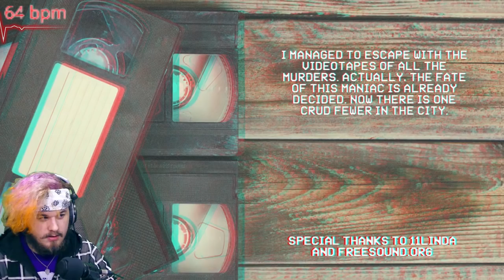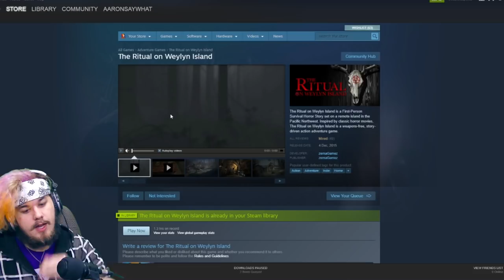ANYTHING BUT THAT!! | Swap Roles (w/ Heart Rate Monitor)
We're here to Swap Roles and bring back the heart rate monitor so let's do this! Hit that 'like' button if you want more videos with the heart monitor.